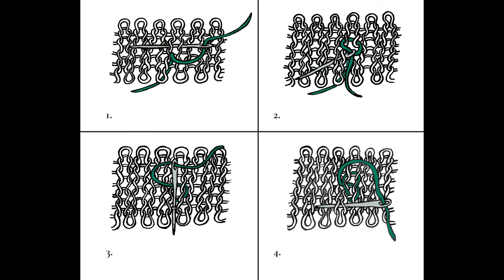Petit tuto de ravaudage des chaussettes Laines Paysannes